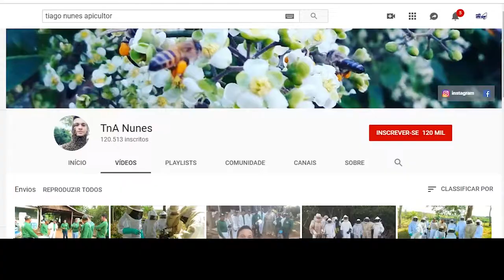Secretaria realiza curso com apicultores em Rolim de Moura